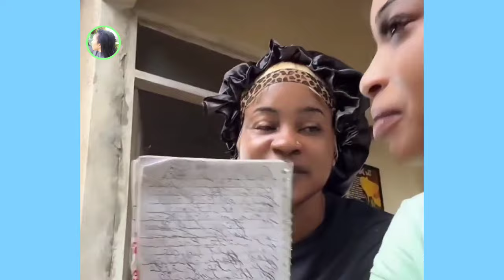JERRY Says Hope Kartel Get Well Soon! Bella Have More Than 1 Personality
Jerry talks about Bella n kartel